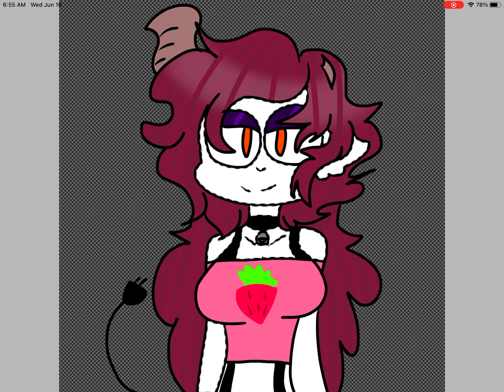My Fnf Oc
Fnf oc
Matilda the Minotaur
Age : 19
Born : 2003
Died : 2016
Gender : female
Sexuality : lesbian
Girlfriend : Yandere Wolf